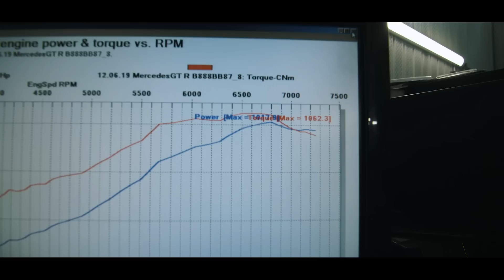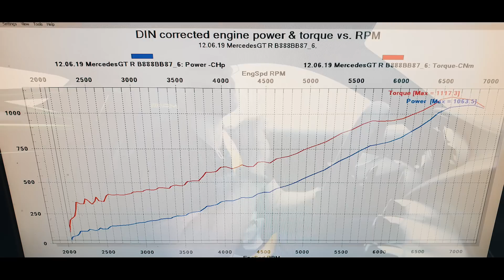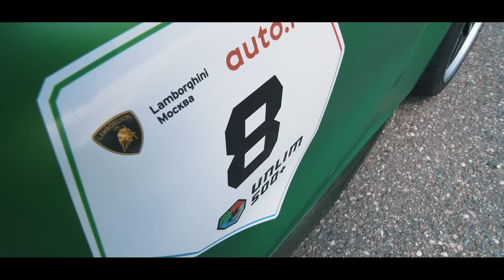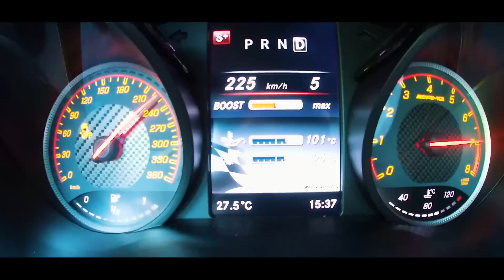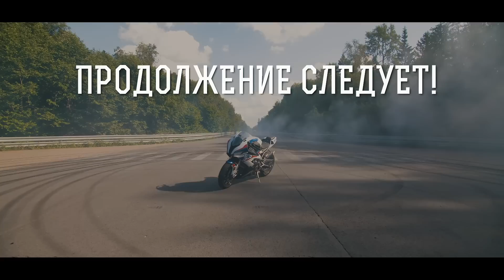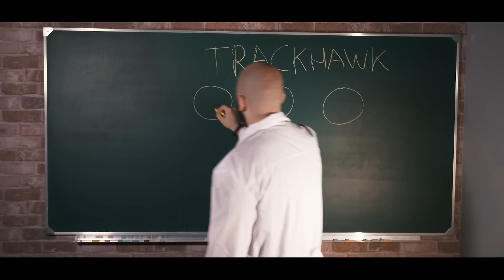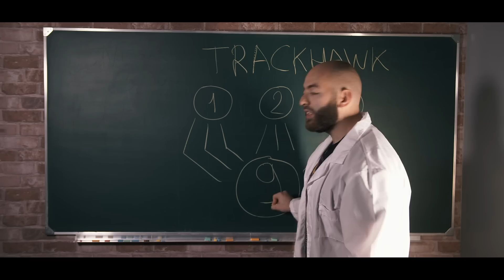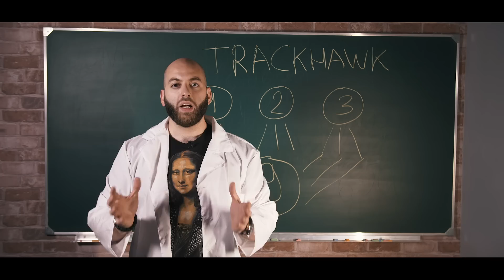1100 л.с. Mercedes-AMG GT R. Зеленый дьявол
Условия ВТОРОГО этапа конкурса ХОЧУТРЕКХОК!
Выполнить прохождение трассы в автосимуляторе Forza morosport 6 Apex и показать лучшее время.
Целевой трассой является трек RIO DE JANEIRO
Автомобилем для прохождения трассы является Chevrolet Corvette C7.R
Записанное прохождение нужно загрузить на видео-хостинг YOUTUBE и прислать в почту ссылку на него.
ВАЖНО! В теме письма указать «ХОЧУТРЕКХОК» + (ВРЕМЯ ПРОХОЖДЕНИЯ) + (Ваш Instagram аккаунт)
ПРИМЕР ТЕМЫ ПИСЬМА - ХОЧУТРЕКХОК 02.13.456 @guram_intskirveli
Почта для отправки
Подробные инструкции, обсуждение и помощь можно найти в группе Forza World

ОБЯЗАТЕЛЬНЫЕ условия участия в конкурсе на TRACKHAWK
1. Быть подписанным на канал DSC OFF

2. Оставить комментарий под эти видео с хештегом ХОЧУТРЕКХОК и указать Ваш Инстаграм-аккаунт.
Пример
«Участвую в конкурсе ХОЧУТРЕКХОК. Инстаграм @guram_intskirveli»

ВСЕМ УДАЧИ!